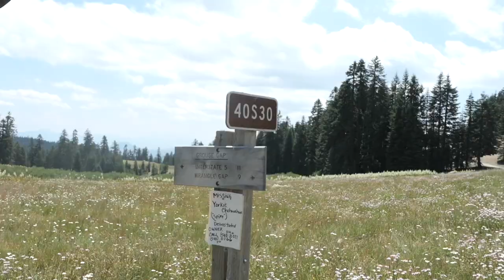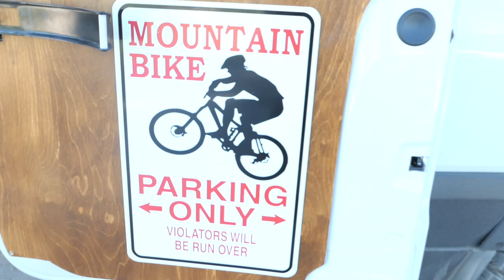Exploring the Trails of Ashland, Oregon | A Full Month of VanLife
Over a 5 day period, we got to know the ins and outs of Ashland, Oregons outdoor seen very well. If you are an avid hiker, mountain biker or just a nature enthusiast this place is an absolute paradise for you!

We made camp up Mt. Ashland at Grouse Gap (where we celebrated our ONE MONTH OF LIVING FULL TIME VANLIFE), right next to the Pacific Crest Trail in a flowery meadow where hikers are just making there way coming up from Mexico! The mountain bike trails are world class, so make sure you get a shuttle to the top of Mt. Ashland to descend roughly 20 miles all the way back into town!

We’re Cody and Christina, born and raised in Southern California and living full time out of our self converted 2018 Mercedes Sprinter Van! A once distant dream of traveling North America by van is here, so make sure to keep up to date with us and our travels every week!

Want to stay up to date with us and our travels between videos?